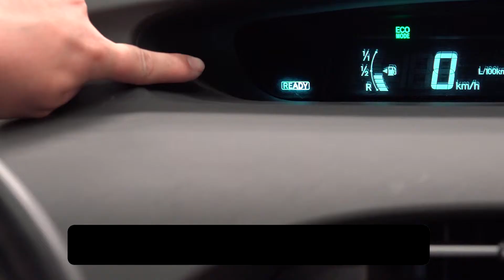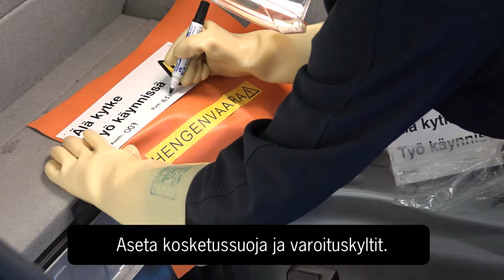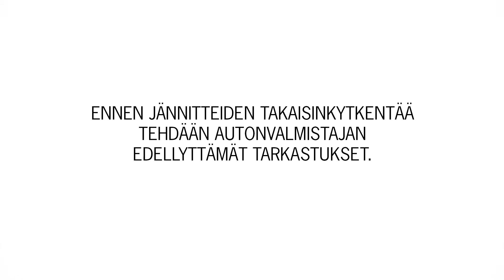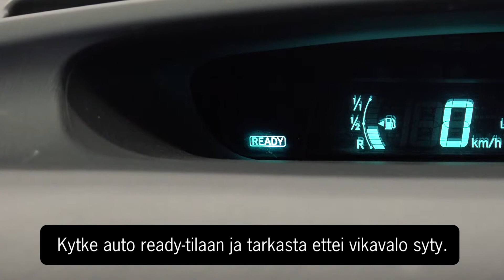Ansvar, esimerkki hybridiauton jännitteettömäksi ja jännitteelliseksi tekemisestä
Esimerkki hybridiauton varotoimenpiteistä ennen huolto- ja korjaustöitä ja niiden jälkeen. Huom: Kyseiset toimenpiteet saa suorittaa vain merkkikohtaisen koulutuksen saanut henkilö!